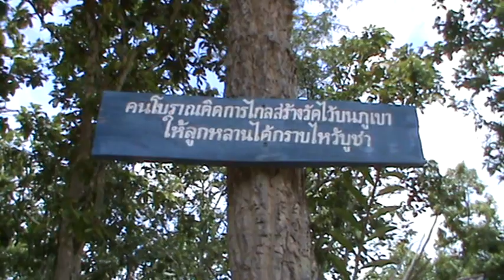พระธาตุศรีชุม ปาย แม่ฮ่องสอน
พระธาตุศรีชุม ตั้งอยู่บนเขาในพื้นที่ ตำบลแม่ฮี้ อำเภอปาย